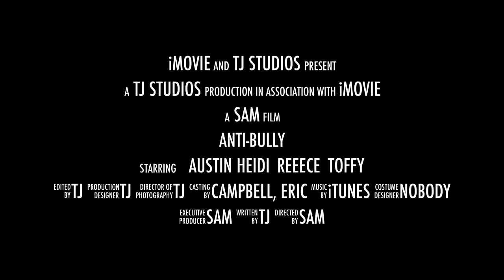Sunningdale Anti-Bully Trailer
Anti-Bully